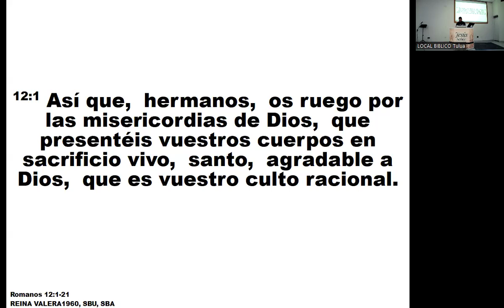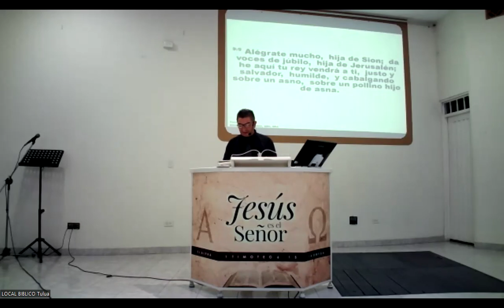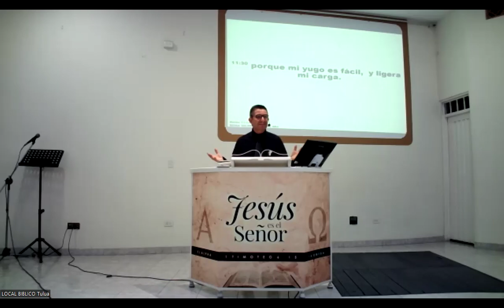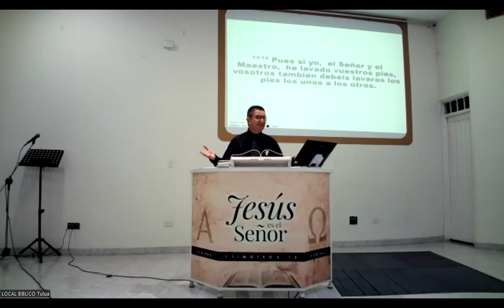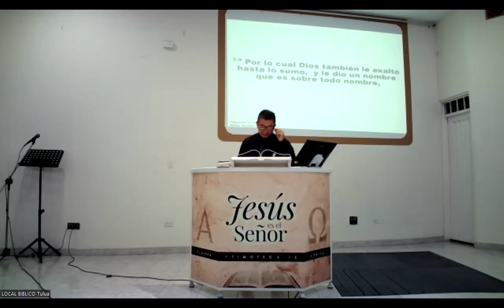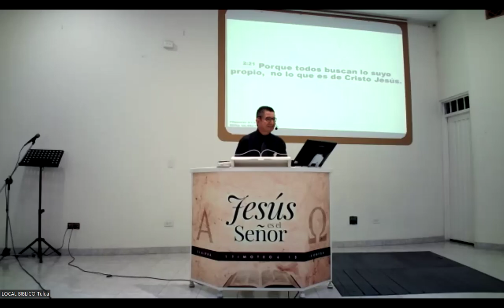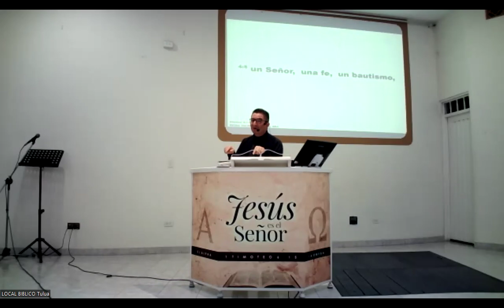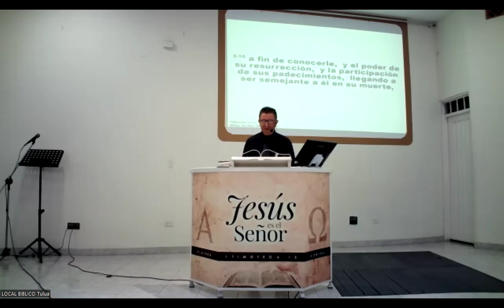FILIPENSES 2:7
HNO.TITO HUGO MORALES.15 09 2024
(ESTUDIO BIBLICO)